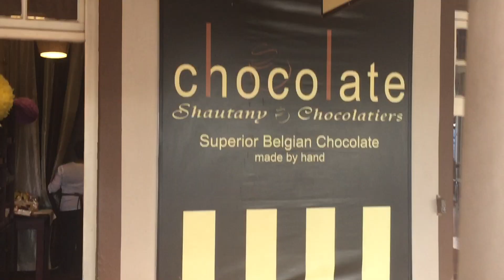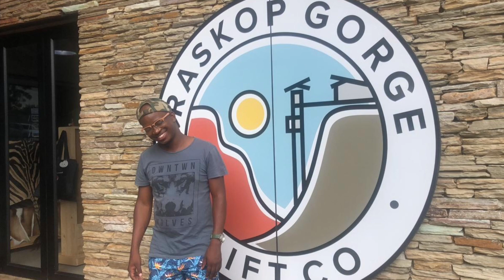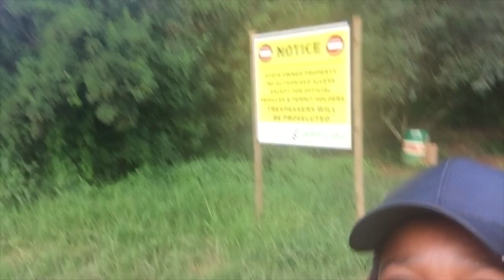EXPLORE MY BACKYARD||Graskop Road Trip||Travel Vlog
Mini road trip with my big brother to Graskop. Got to see some beautiful waterfalls and sites on the Panaroma route. Mpumalanga is absolutely beautiful.